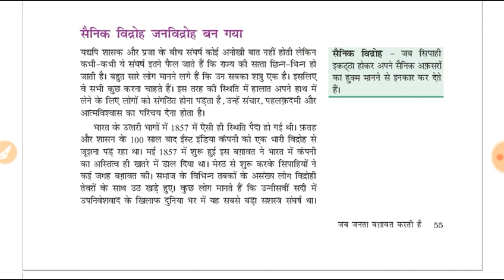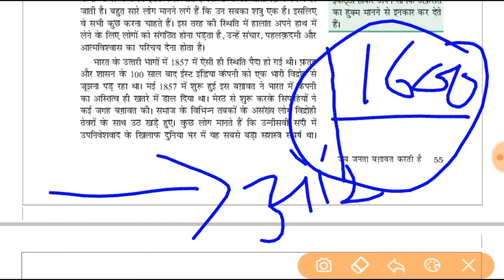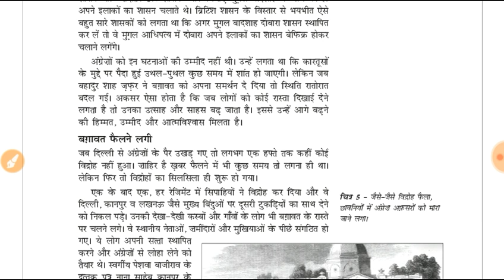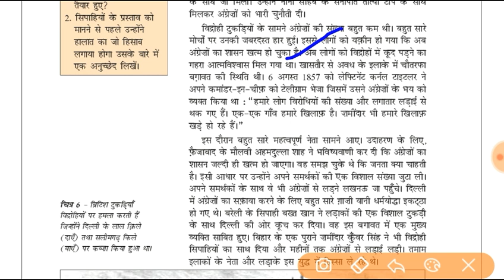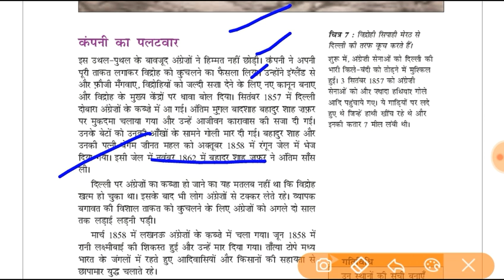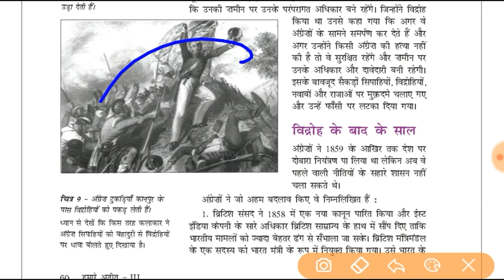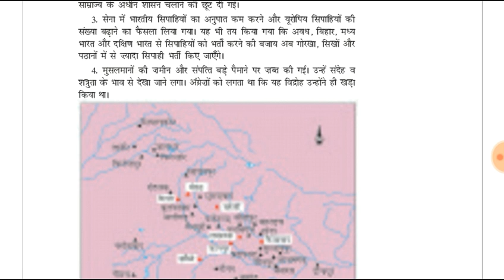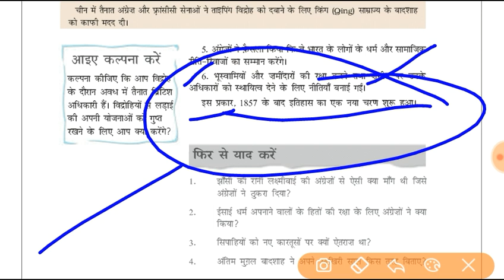NCERT History - Class 8 |chapter - 5 | PART - 2| by Badal sir | ias point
Hello Friends,

मैं बादल, आज मैं आपको पढ़ाने वाला हूँ NCERT Class -8 Chapter - 5 का part - 2 जिस अध्याय का नाम है :- "1857 की क्रान्ति".

धन्यवाद 🙏

साभार 😍